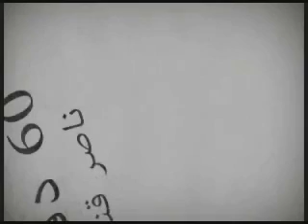ستون دقيقة مع ناصر قنديل ............الحلقة ال 36 .........5-5-2017